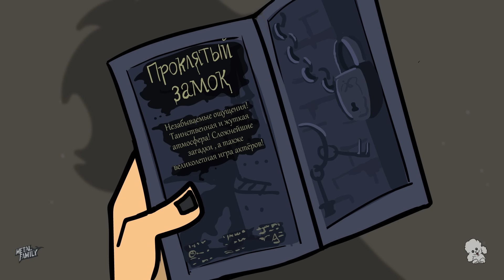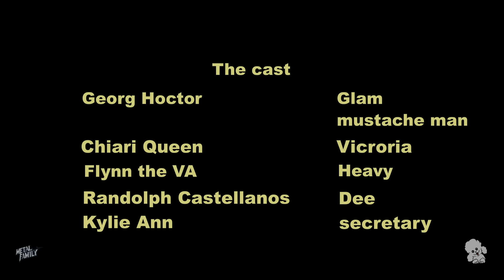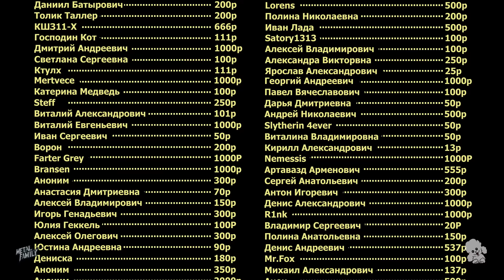Metal Family season 1 episode 6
Voice actors:
Doctor Hoctor